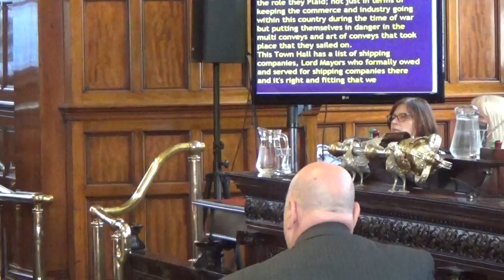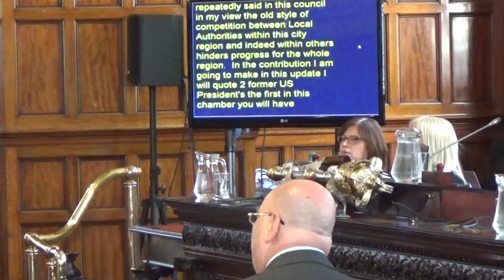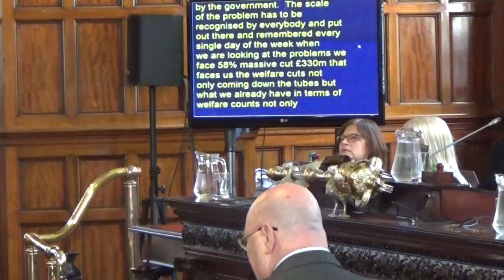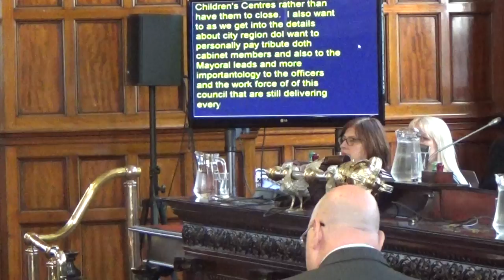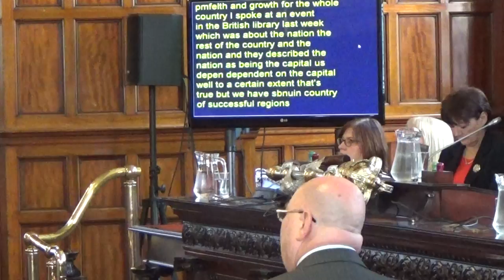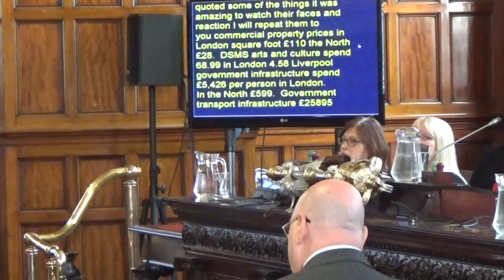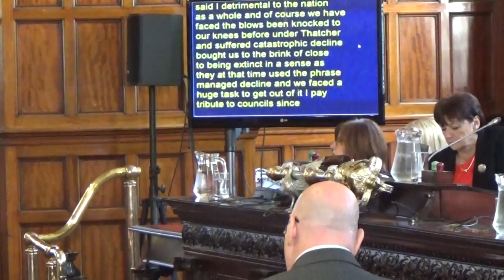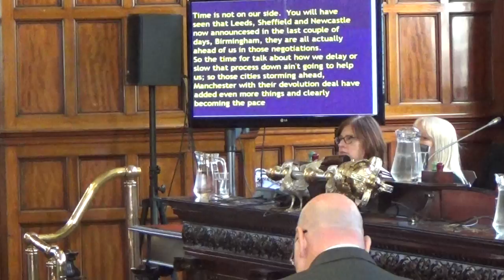Liverpool City Council 22nd July 2015 Part 1 of 5 Votes at 16 & Chinatown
City Council Extraordinary Meeting

Council Chamber, Town Hall, High Street, Liverpool

The agenda and reports can be found on Liverpool City Council's

1. Declarations of Interest 2:16
To provide an opportunity for Members/officers to declare any pecuniary or significant prejudicial interest they may have in any item on the agenda.

2. Appointment of Honorary Aldermen and Alderwomen 2:34

City Council Meeting 3:30

The agenda and reports for this meeting can be found on Liverpool City Council's

1. Declarations of Interest 3:54
To provide an opportunity for Members and Officers to declare any disclosable pecuniary or significant prejudicial interests, in which case the Member will need to leave the Chamber during consideration of the item.

2. Minutes of the Annual General Meeting of the City Council held on 27 May 2015 4:44

PART ONE

MAYOR OF LIVERPOOL – JOE ANDERSON, OBE
(EXECUTIVE)

3. Public Question time/Petitions/Statements 5:22
To receive in accordance with the Standing Orders any questions/petitions/statements from members of the public.

Public questions/petitions/statements should be submitted to Democratic Services by 12.00noon on Friday 17th July, 2015, utilising the following options:

In writing to: -

Democratic Services,
Municipal Buildings,
Dale Street,
Liverpool L2 2DH

4. Cabinet Member Responsibilities 2015/16 20:42
The Mayor of Liverpool to advise on his allocation of Cabinet Member responsibilities.

5. Urgent Key Executive Decisions taken in the last cycle 20:57

6. Mayor of Liverpool Announcements & Updates 21:04